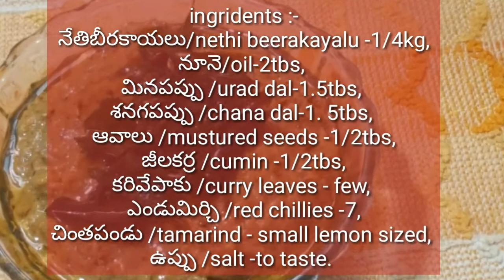నేతిబీరకాయ పచ్చడి /nethi beerakaya chutney.